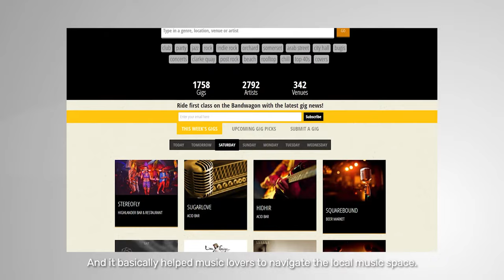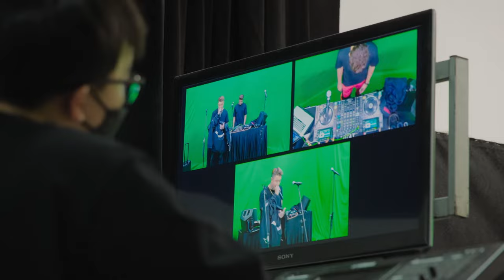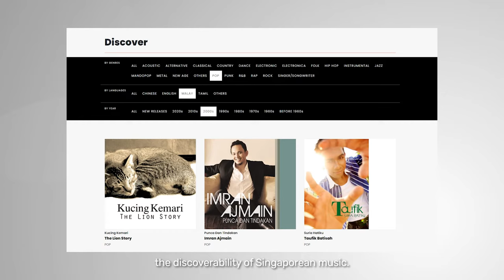From music gig finder to metaverse concerts | IA at Play! with Bandwagon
In this episode, discover how Bandwagon turned the wheels on the pandemic to make waves in the music industry – all through intangible assets (IA) and innovation.

Bandwagon is a Singapore music media company which fosters a community of music lovers through its online concert listings, events and content showcasing Asian gigs and artistes. With a vision to champion the local music scene, Bandwagon has since expanded regionally with new offerings such as end-to-end music campaigns.

Our new series, IA at Play!, tells the stories of enterprises overcoming unique business hurdles through intangible assets (IA) and intellectual property (IP), to transform and grow.